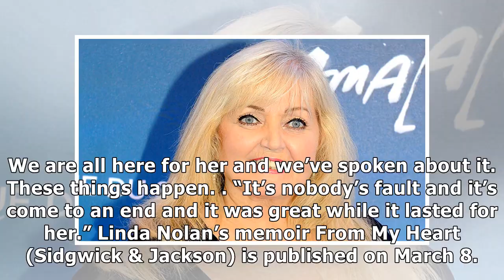Linda Nolan on how she's helping sister Coleen through heartbreaking divorce